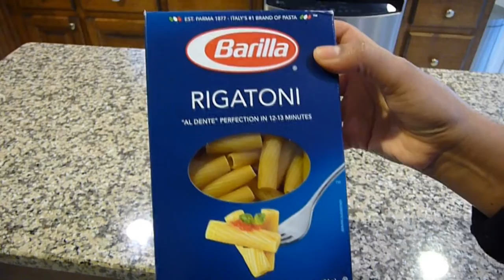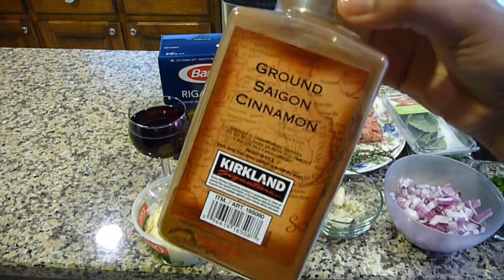Rigatoni in Tomato and Red Wine Sauce